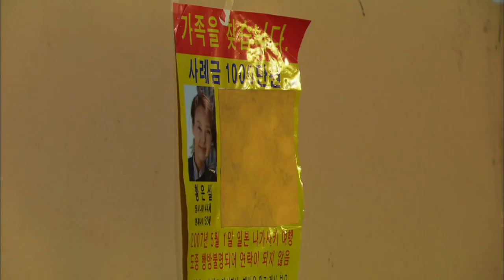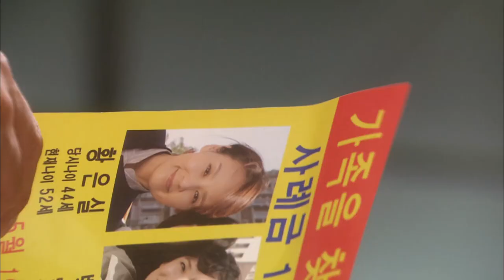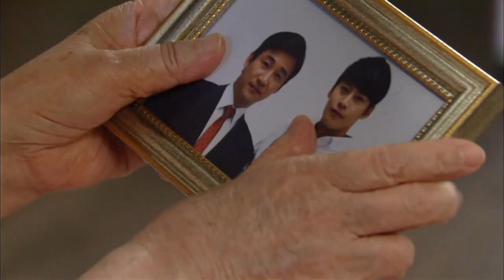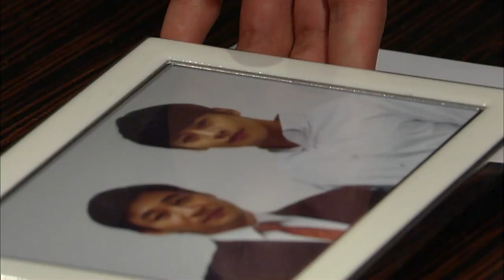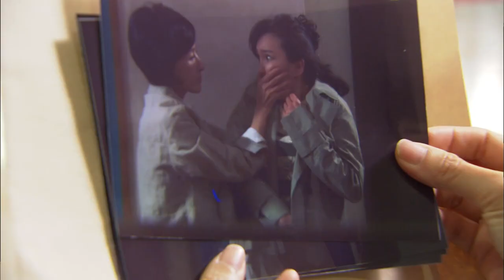[돌아온 황금복 Return of the golden blessing] 경쟁 compete EP.89-2